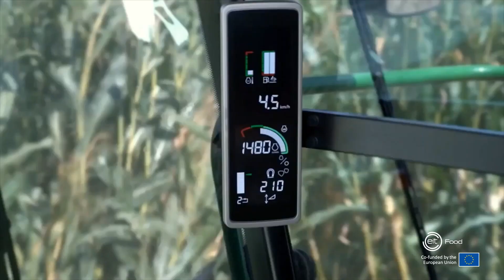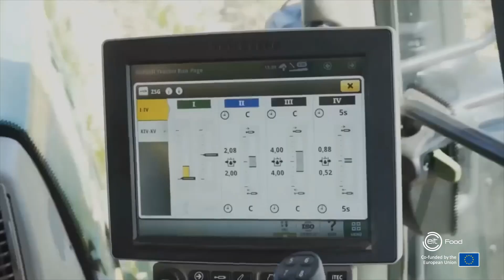Online course: Innovation in Arable Farming: Technologies for Sustainable Farming Systems - Trailer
Explore how innovative, digital technologies can help achieve sustainable intensification of arable farming systems

Intensification of arable farming systems can be achieved through the adoption of innovative technologies, without negatively impacting the environment. However, uptake of these technologies by farmers across the EU has been limited.

On this course, you’ll explore evidence-based information that outlines the benefits and challenges of adopting new technologies within the EU, and have the chance to read case study examples of some of these applications.